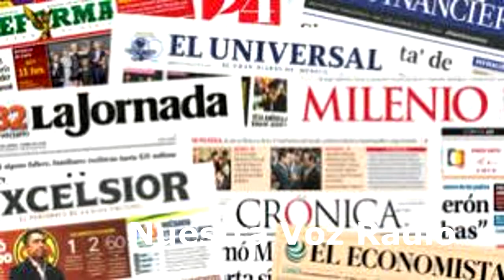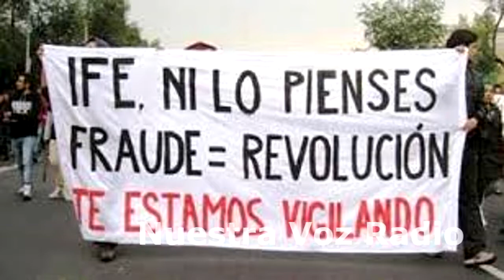Posible manipulación? PREP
INE cambio el juego. Prep más lento
Posibilidad de cambiar el rumbo?